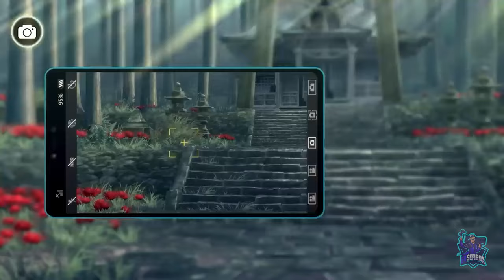DIGIMON SURVIVE // Gameplay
Digimon Survive es un videojuego en desarrollo perteneciente al género de supervivencia y rol táctico. Es desarrollado por Witchcraft y publicado por Bandai Namco Games para las plataformas de PlayStation 4, Xbox One, Nintendo Switch y PC bajo el servicio de Steam, y en el canal le daremos una oportunidad como a la mayoría de juegos de rol táctico y pelea por turnos.
Digimon Survive